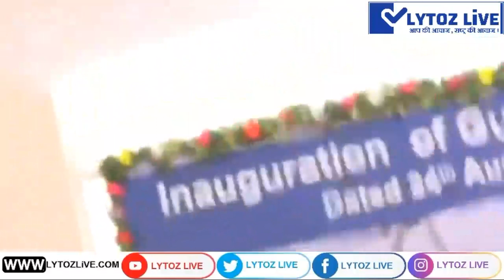India's longest river ropeway inauguration at Assam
inauguration program of India's longest river ropeway between Guwahati & North Guwahati